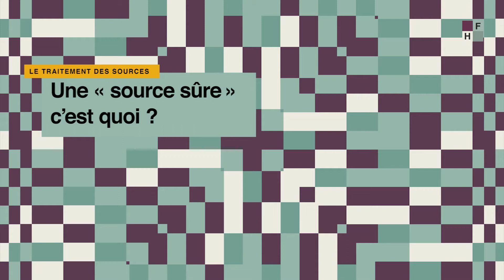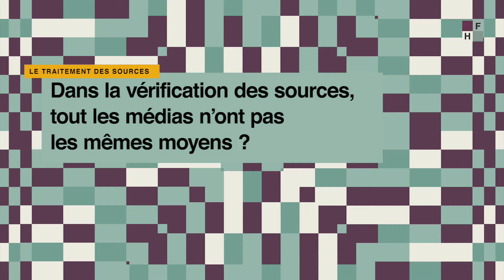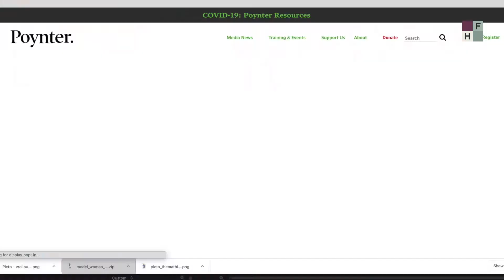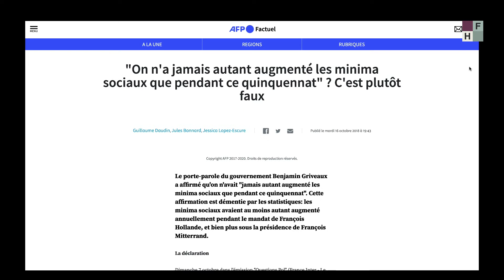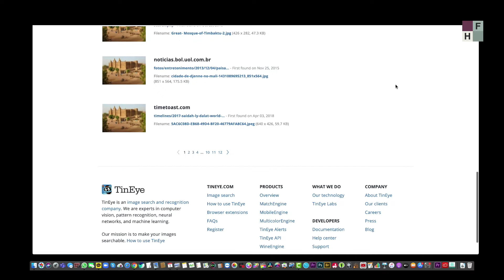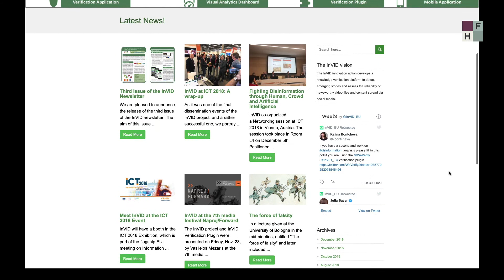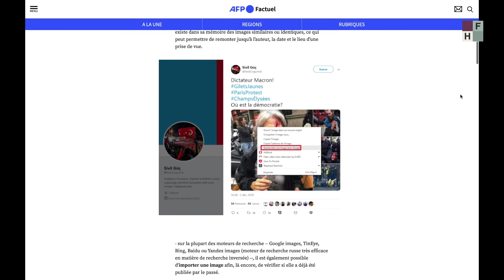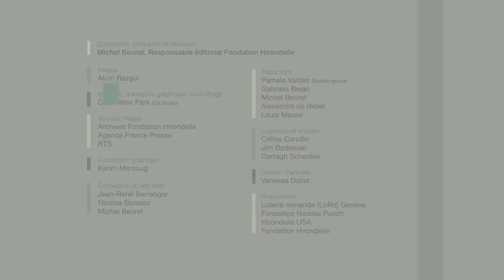Guillaume Daudin - Le travail des sources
Les sources sont une clé de l’information. Leur traitement - les trouver, les interroger, les citer ou les taire - fait partie du savoir-faire du journaliste. La vérification des sources, rappelle Guillaume Daudin, ex-coordinateur d’AFP Factuel, permet aussi de déjouer les fake news. Voici comment.

Guillaume Daudin est ce qu’on appelle un agencier, c’est-à-dire un journaliste travaillant dans une agence de presse. Depuis 2010, il a parcouru plusieurs services de l’Agence France Presse, dont AFP Factuel, le service de vérification des sources, dédié aux fake news, dont il a été le coordinateur de novembre 2017 à février 2020.

Guillaume Daudin est diplômé en Histoire et Science politique de l’Université Paris 1 (2007) et crédité d’un Master à Sciences Po Paris (2009). Le titre son mémoire de semble annoncer ses activités futures : « Responsabiliser les individus ».

L’apprentissage à l’AFP a duré deux ans (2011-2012), en partenariat avec le Centre de Formation des Journalistes de Paris (CFJ). Une occasion de découvrir les multiples bureaux de l’AFP, de diversifier ses compétences et d’explorer de nombreux types d’écritures et de genres journalistiques. Mais surtout, de répondre à cette exigence cardinale dans une agence de presse : le traitement et la vérification des sources.

Journaliste politique, de 2013 à 2017, Guillaume Daudin ajoute une corde à son arc en devenant Journaliste « Social Media Editor ».

Depuis février 2020, il est journaliste en charge des enquêtes judiciaires à l’AFP.